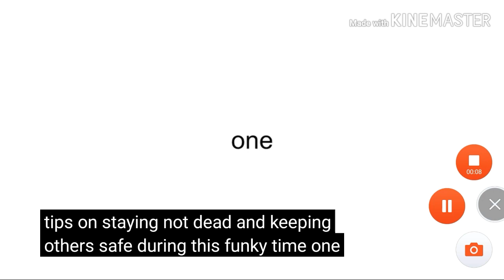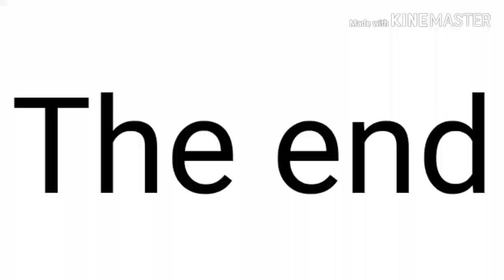Asdf movie 12 YTP part 3 final